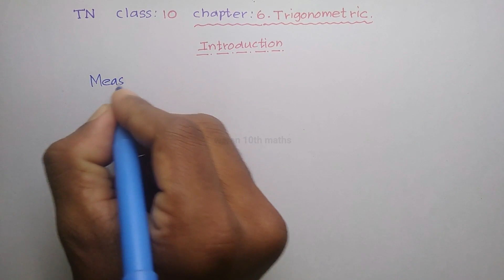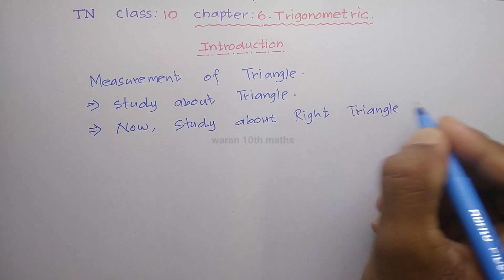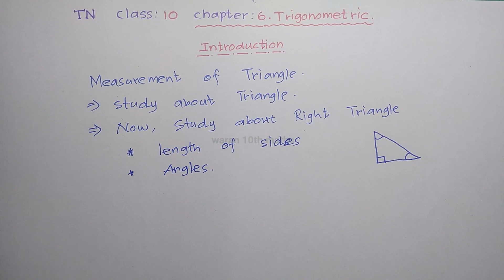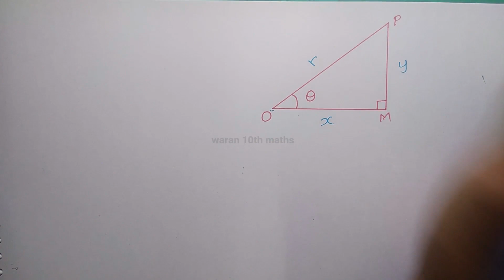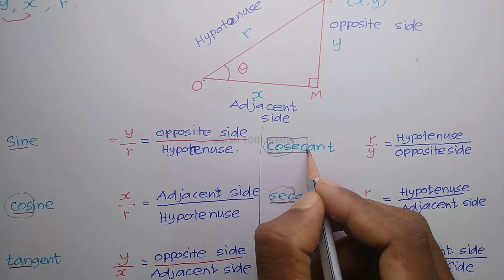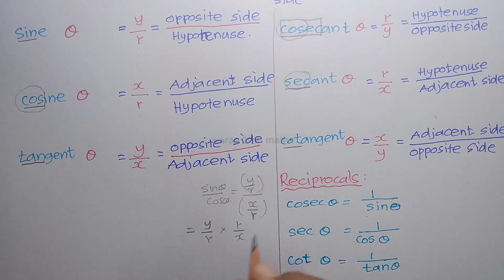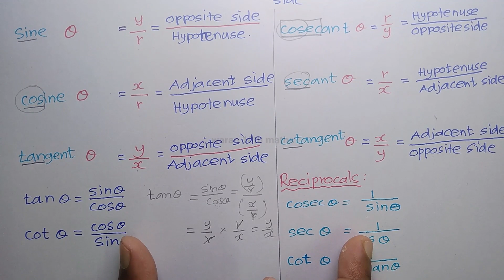TN 10th std Maths Exercise 6.1 Trigonomatric ratios introduction and reciprocals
In Tamil Nadu class 10 Maths Book . For Exercise 6.1 in Chapter 6. Trigonometric, Here , I explained introduction of Trigonometric ratios and their reciprocals.